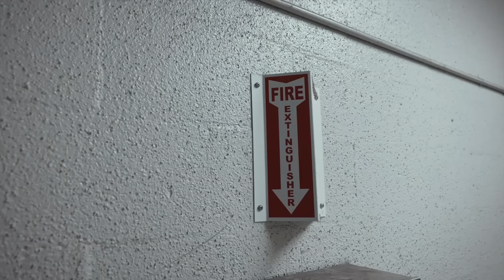Ice Meez - Fake Friends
Rising Northern California artist Ice Meez gives us a sense of nostalgia by putting his twist on Usher's " Lovers and Friends " . With a play on words and subject matter of the original song Ice Meez delivers his breath taking rendition that he calls " Fake Friends" showcasing his versatile yet simple lyrics accompany with a familiar beat and a relatable song concept that we all have experienced at some point in our lives. Every bar is well thought-out and formated in a way that paints a clear picture of dealing with fake people.

Artist. @Icemeez

Dir. @Cellyyfilms

Prod. @armanidepaul

Mix / Master. @Mrshreddybear